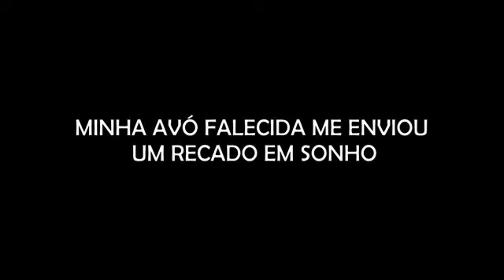"FIQUE COM O DINHEIRO, NÃO PRECISO MAIS DELE" - MINHA AVÓ FALECIDA ME ENVIOU UM RECADO EM SONHO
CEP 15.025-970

- INSTAGRAM ANA: ana_lazafornaza
- INSTRAGRAM MATEUS: mateus_fornazari
- INSTAGRAM DO CANAL: assombrado_oficial
- INSTAGRAM DA LOJA ASSOMBRADA: loja_assombrada_oficial